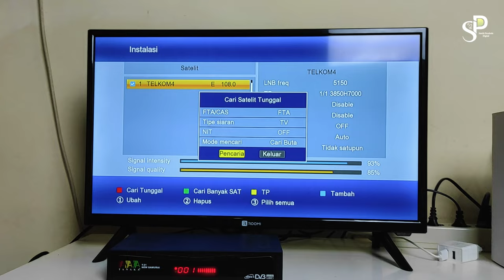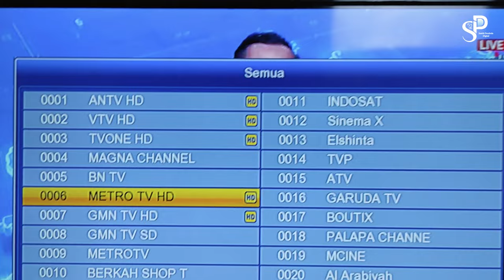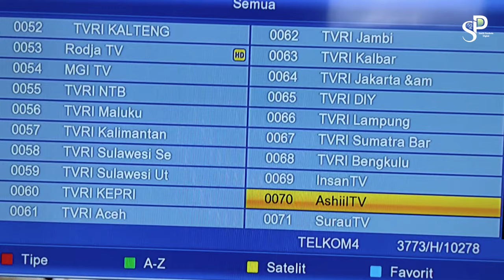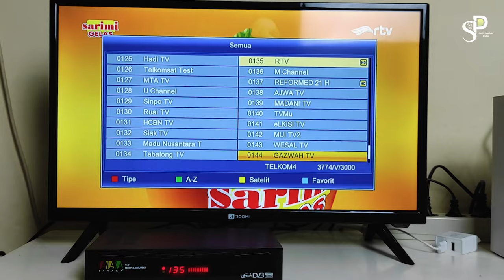Pakai Receiver Parabola Biasa Masih Bisa Nonton Siaran TV Lokal | Tanpa Ganti Receiver Rekomendasi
Pakai Receiver Parabola Biasa Masih Bisa Nonton Siaran TV Lokal | Tanpa  Ganti Receiver Rekomendasi, Disini saya akan memberikan informasi bahwa jika kalian memiliki reciever standar mpeg4 hd ternyata masih bisa digunakan untuk nonton siaran tv digital. tonton video ini sampai habis ya